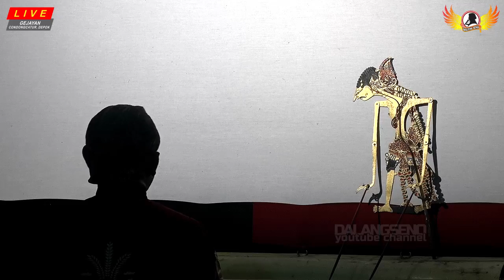LiveStreaming KI SENO NUGROHO - WAHYU CAKRANINGRAT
PAGELARAN WAYANG KULIT OLEH DALANG KI SENO NUGROHO DENGAN LAKON "WAHYU CAKRANINGRAT" DALAM RANGKA MERTI DUSUN GEJAYAN DAN PERESMIAN BALAI PADUKUHAN GEJAYAN.
YANG BERTEMPAT DI HALAMAN BALAI PADUKUHAN GEJAYAN, CONDONGCATUR, DEPOK, SLEMAN, YOGYAKARTA.

SLEMAN, 13 MARET 2020